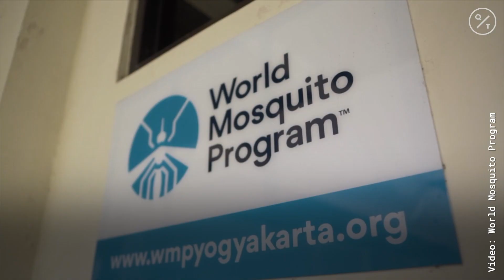Dengue Infections Dramatically Reduced Using Bacteria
Scientists at the World Mosquito Program are fighting fire with fire, infecting mosquitos with bacteria called Wolbachi that prevents them from getting dengue. The results of the randomized controlled trial show a 77% reduction in dengue in Wolbachia-treated areas of Yogyakarta, Indonesia, compared to untreated areas.

Cameron Simmons, the Director of the Oceania Hub at the World Mosquito Program explains how it’s done.

“When a mosquito has got Wolbachia in it, they're no longer susceptible to getting infected by these dengue viruses. So if the mosquito can't get dengue, then it can’t transmit it between humans. The second trick that Wolbachia has is that it's able to invade or establish itself into a mosquito population by manipulating the mosquito reproductive outcomes. And what that means is that you only need to release a few mosquitoes in a community for Wolbachia to establish into all of the mosquitoes in that community and persist in those mosquitoes and for many years and in fact probably decades.”

The World Mosquito Program conducted the randomized controlled trial over the course of 27 months.

“What we did with our partners in Yogyakarta was to take the city of Yogyakarta and divide it into 24 areas. And 12 of those areas were randomly selected to receive Wolbachia into the local mosquito population. The other 12 continued with routine dengue control approaches. Over the course of that 27 months, what we found at the conclusion of the study was a 77% reduction in the number of dengue cases when we compared Wolbachia-treated neighborhoods to untreated neighborhoods. So Wolbachia was providing really substantial protection to local residents from getting dengue.”

Cameron says they’re expanding the trial across Yogyakarta.

“What's really exciting for us going forward is putting Wolbachia right across the city of Yogyakarta, protecting the half a million people who live there, protecting the other half a million people who come into the city every day to work. We're really optimistic we might be able to achieve effective elimination of dengue as a public health problem in this city when the Wolbachia is deployed citywide.”

He adds, “It's the first time an intervention against this mosquito has ever demonstrated success in controlling disease.”

This approach also reduces the risk of other mosquito-borne diseases like Zika and chikungunya.